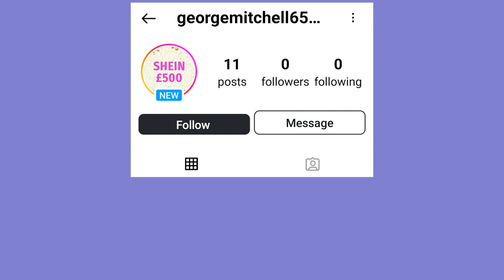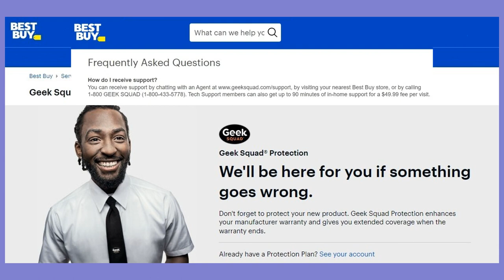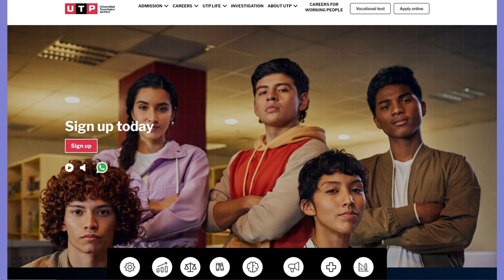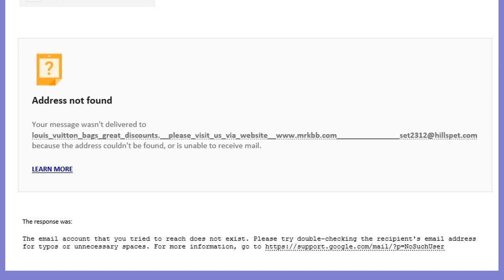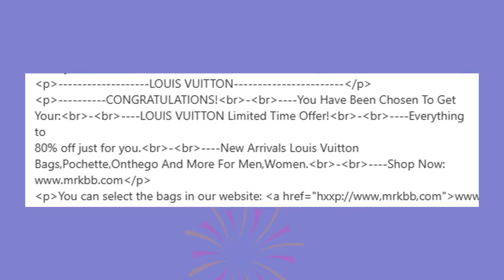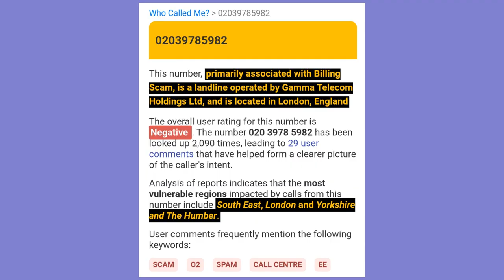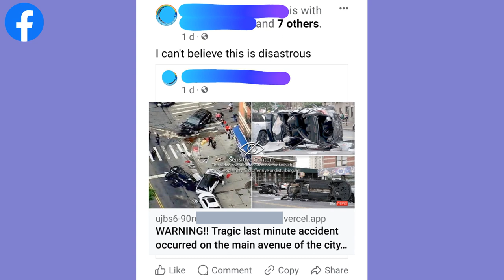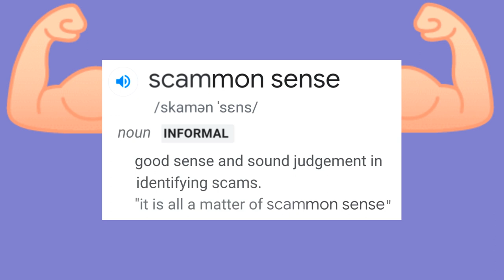Scamwatch 2024 #7 Louis Vuitton, SHEIN, Geek Squad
Fashion brand scams, Geek Squad charge, snake oil sellers, clickbait hacking, and much more, along with advice for Facebook settings should you pass away.

Intro and outro: Angels and Gin, courtesy of Roger Payne